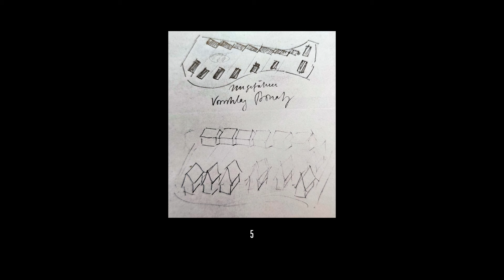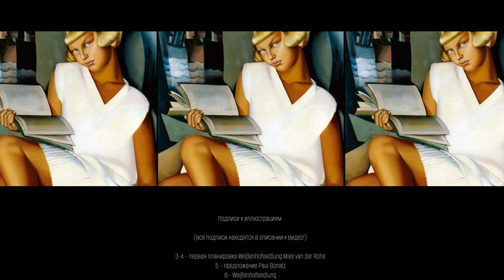Вайсенхоф. Выставка Веркбунда в Штутгарте, 1927.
Вайсенхоф. Выставка Веркбунда в Штутгарте, 1927. Первый крупный проект Современного движения, реализованный в Штутгарте, Германия. Был построен 21 дом. Участие принимали ведущие представители европейского авангарда. Повлиял на распространение авангардной архитектуры и дизайна в Европе.
В ролике использованы сведения и фотографии из книги Карин Кирш. Посёлок Вайсенхоф. Выставка Веркбунда «Жилище» Штутгарт 1927.
Список иллюстраций:
3-4 – первая планировка Weißenhofsiedlung Mies van der Rohe
5 – предложение Paul Bonatz
6 - Weißenhofsiedlung
8-12 – дом Mies van der Rohe
13-15 – дом Peter Behrens
16—19 – дом Jacobus Johannes Pieter Oud
20-22 – дом Mart Stam
23 – два дома Le Corbusier, Pierre Jeanneret
24 – односемейный дом Le Corbusier, Pierre Jeanneret
25-29 – дом на две семьи Le Corbusier, Pierre Jeanneret
30-33 – дом Josef Frank
34-38 – дом Hans Scharoun
39-40 – дом Hans Poelzig
41-43 – дом Ludwig Hilberseimer
44-45 – дом Walter Gropius
46 – посёлок Kochenhofsiedlung, Paul Schmitthenner
47 – карикатура на посёлок Weißenhofsiedlung

00:00 – Вступление
01:03 – что такое немецкий Веркбунд
01:40 – организация выставки в Штутгарте
03:41 – расположение выставки
04:24 – концепция выставки Миса ван дер Роэ
05:18 – война консерваторов против выставки
06:12 – интернациональный характер выставки
07:36 – новаторство выставки
08:22 – дом Миса ван дер Роэ
10:50 – дом Петера Беренса
11:46 – дом Якобуса Ауда
12:54 – дом Марта Стама
14:55 – дома Ле Корбюзье и Пьера Жаннере
18:36 – дом Йозефа Франка и его взгляды на архитектуру
21:01 – дом Ханса Шаруна
22:51 – дом Ханса Пёльцига
23:53 – дом Людвига Хильберзаймера
24:19 – дома Вальтера Гропиуса
25:22 – результаты выставки
27:27 - Выводы